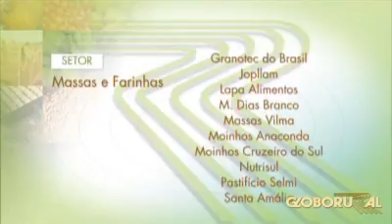20070926 rural 029